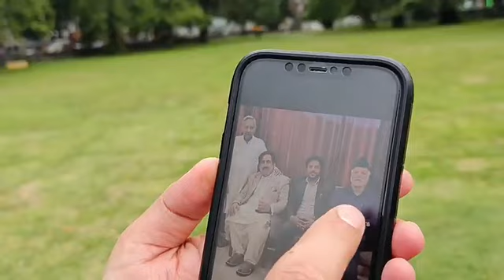Sandeep Mawa speaks to News Insider over defimation case filed by ANC's Muzzaffer Shah